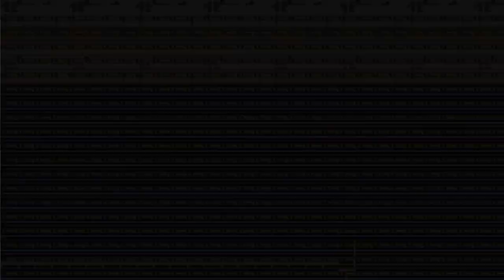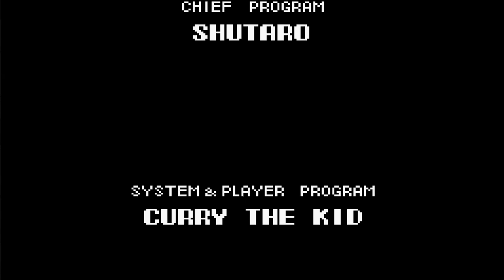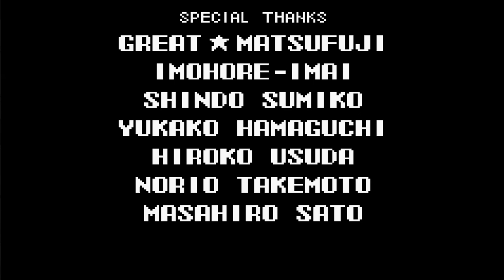[GBA]キャッスルヴァニア 〜暁月の円舞曲〜/Castlevania - akatsuki no minuet - Hard Mode #5 GamePlay 100% Souls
為了要拿靈魂，只好開Max Lck金手指了,打尤里烏斯都用手槍來解決